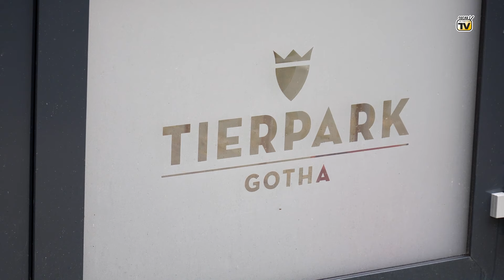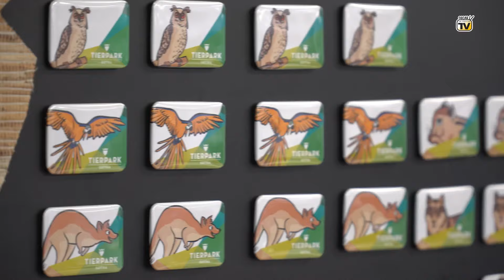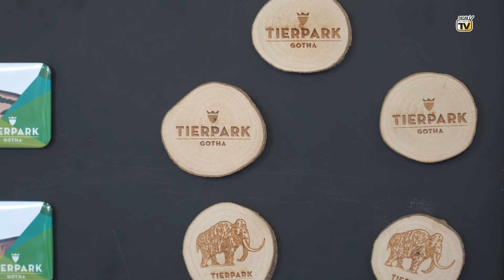Das aktuelle Interview: Dr. Angelika Wimmer, Fachtierärztin und Marc Mittelbach Zootierpfleger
Fachtierärztin Angelika Wimmer und Zootierpfleger Marc Mittelbach sind die neue Doppelspitze im Gothaer Tierpark. Chiara Gruschke traf die beiden neuen Führungskräfte auf ein Gespräch:

Inhalt:
00:00 Intro und Anmoderation Chiara Gruschke
00:36 Wie verliefen die ersten Wochen?
01:30 Was bewegte Sie dazu, die Position der Tierparkleitung zu übernehmen?
02:34 Herr Mittelbach, Sie waren vorher in Erfurt beschäftigt, warum jetzt der Standortwechsel?
03:39 Wie nutzen Sie Ihre unterschiedlichen Fachgebiete um den Tierpark Gotha leiten zu können?
04:40 Wie sollen die von Ihnen angekündigten neuen Impulse aussehen?
05:48 Wie rechtfertigen Sie die Haltung von Wildtieren?
07:53 Wo sehen Sie den Tierpark in fünf bis zehn Jahren?
09:10 Gibt es spezielle Events im Tierpark, auf die man sich freuen kann?
11:05 Abmoderation Chiara Gruschke